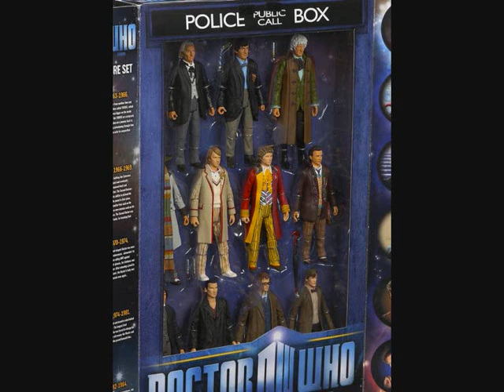11 doctors set pictures must must must see!!!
SOOOOOOOOOOOOOO gettin this are you?